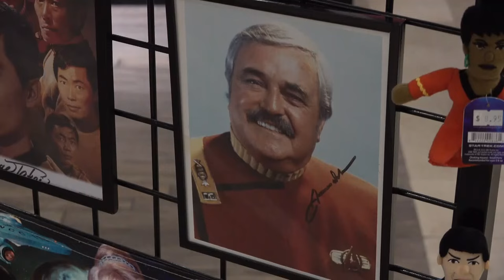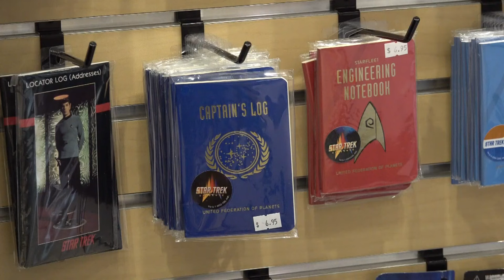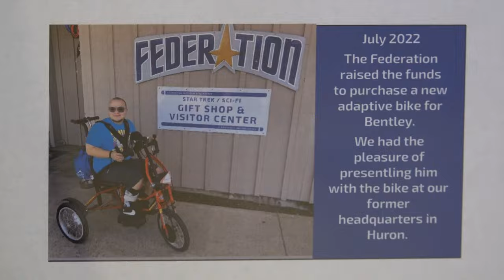Mike Polk Jr visits the International Federation of Trekkers, Inc in Sandusky, Ohio.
Take a fun trip to Federation Headquarters with Mike Polk, Jr. via WKYC TV Channel 3, Cleveland.